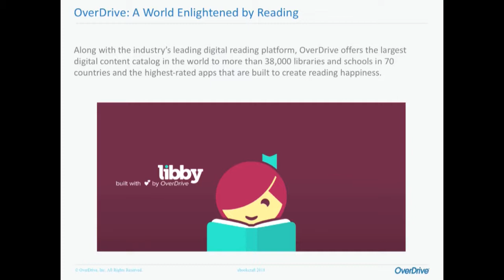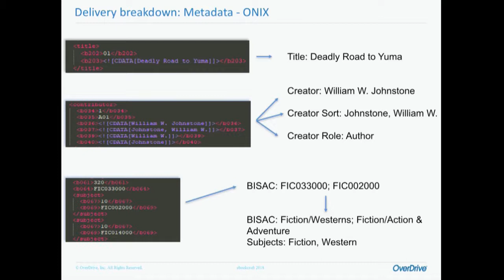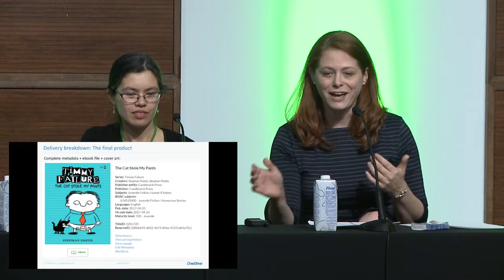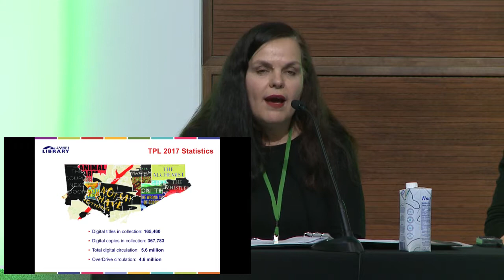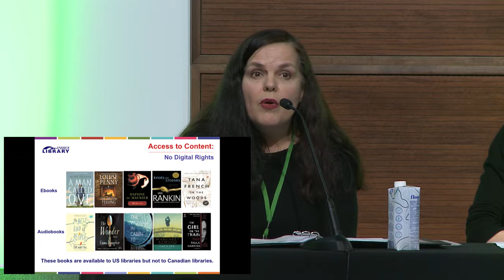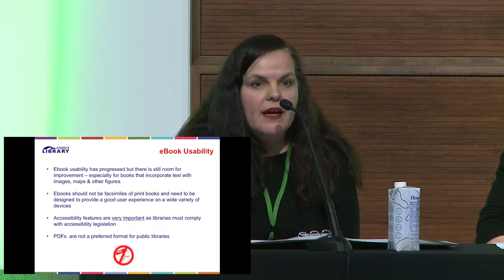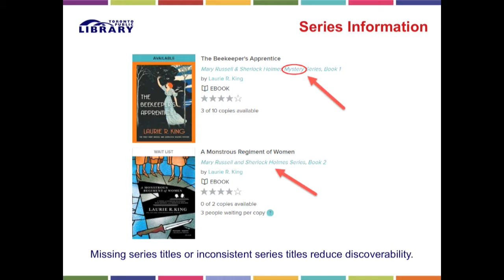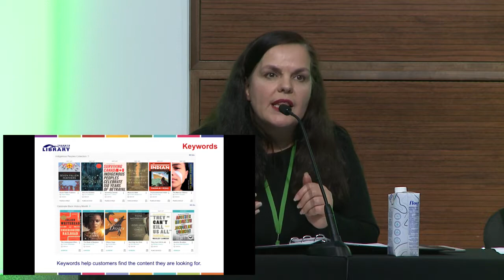Oh, the Places Ebooks Go: An ebook's journey from creation to circulation – ebookcraft 2018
Follow the journey of an ebook file from publisher to library reader, as Rose Donohoo (OverDrive) and Maria Cipriano (Toronto Public Library), in conversation with Teresa Elsey (Houghton Mifflin Harcourt), survey the ebook lending landscape. As the ebook and its metadata travel from publisher to OverDrive ingestion and validation to library purchase and curation, we’ll address issues of discoverability, usability, lending models, and access to content, as well as the differences between library lending and retail. We’ll take a deep dive into what’s required to get ebooks into the hands of library customers (it’s harder than you would think!), and what ebook publishers and developers can do to help.